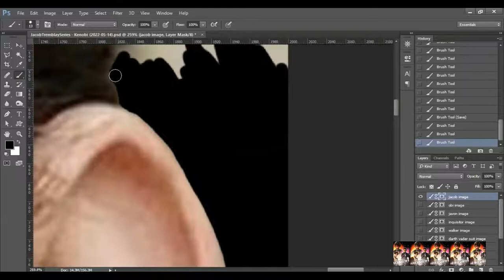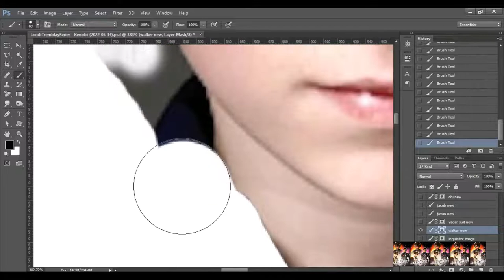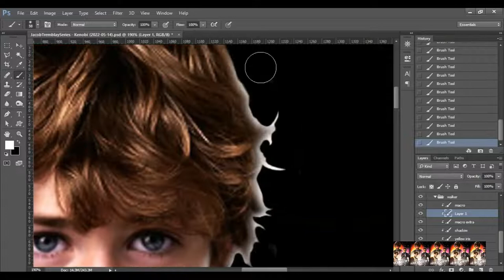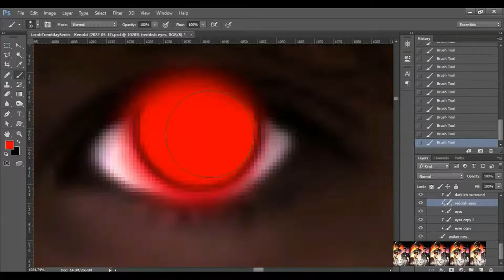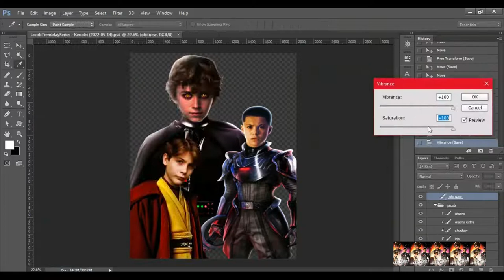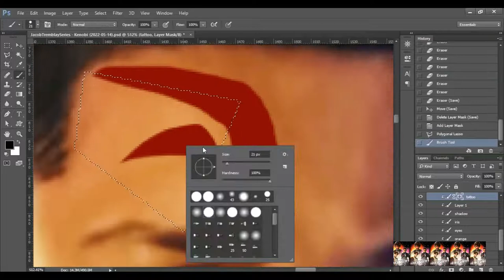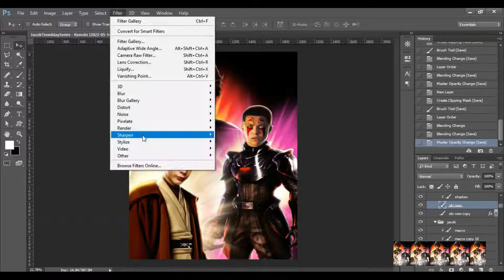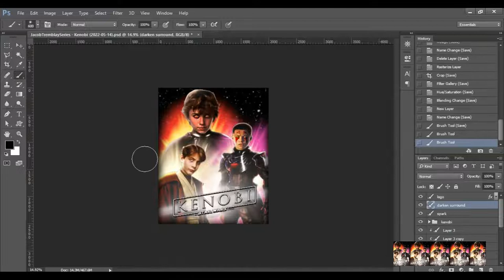Kenobi (2022-05-14) - (SCREEN RECORD)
00:00 - Logo
00:02 - Intro
00:08 - JACOB TREMBLAY BG REMOVAL
01:13 - JAVON WALTON BG REMOVAL
02:02 - WALKER SCOBELL BG REMOVAL
02:52 - DARTH VADER
04:30 - INQUISITOR
05:36 - OBI WAN KENOBI
06:52 - EFFECTS
07:24 - JAVON TATTOO'S
09:28 - FINALIZING
10:39 - FINAL
10:49 - Outro